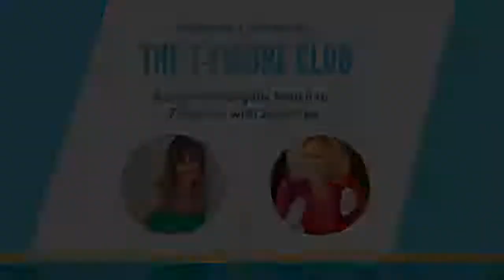How to live an iconic life| Judy Vee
If there’s something that we all want more of is freedom…

Freedom of time
Freedom of headspace
Freedom of being ourselves (fully!)
Freedom to do things, our way

This week’s guest has lived 72 lives in one (no kidding, I’ll let you Google her…) and she’s on a mission to help people live an iconic life…

This is the type of person, I wish I would have met 20 years ago…

Judy Van Niekerk (Judy Vee) is a High-Performance Lifestyle Wealth and Business Mentor – a fancy title, but it doesn’t even come near to what she truly does! Judy works with entrepreneurially minded people to become financially empowered so they can have the freedom wealth brings. She’s also an international best-selling author, award-winning entrepreneur, speaker, co-founder of Tribe of Traders, and a wealth builder.

It’s a longer interview than the ones we usually have, but please trust me when I say, it’s completely worth every minute of it…

Judy truly represents my saying... 𝒔𝒐 𝒎𝒖𝒄𝒉 𝒎𝒐𝒓𝒆 𝒊𝒔 𝒑𝒐𝒔𝒔𝒊𝒃𝒍𝒆...

Judy Vee

High-Performance Lifestyle Wealth and Business Mentor

Judy works with entrepreneurially minded people to become financially empowered so they can have the freedom wealth brings. She’s also an international best-selling author, award-winning entrepreneur, speaker, co-founder of Tribe of Traders, and a wealth builder.

𝒘𝒉𝒐 𝒊𝒔 𝑺𝒂𝒓𝒂 𝑮𝒊𝒍𝒃𝒆𝒓𝒕...

Sara is a Business Strategist and Mindset Coach. She helps entrepreneurs and business leaders who have achieved a certain degree of success and who are ready to up level their success and accomplishment and become greater entrepreneurs and leaders.